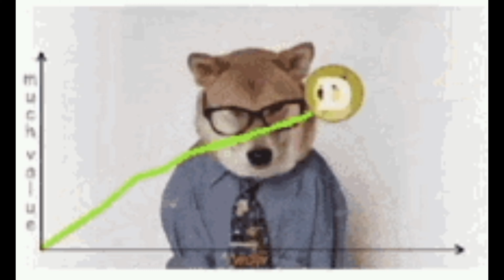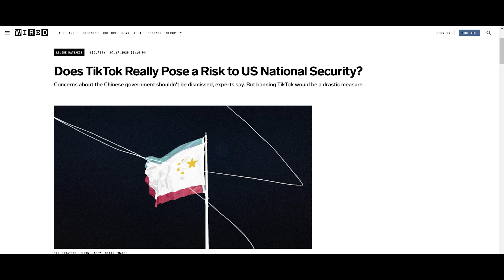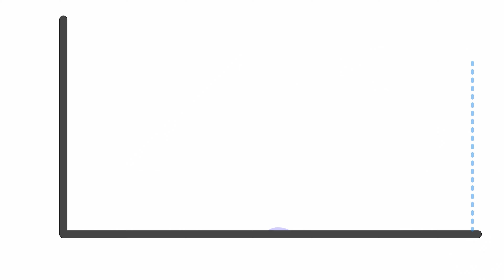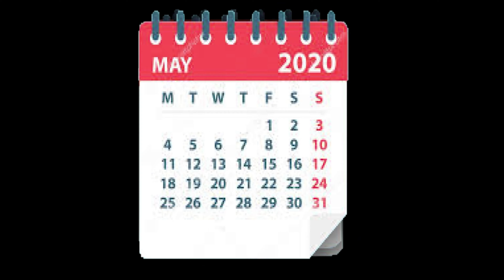2020 Highlights!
A full month in, and I'm still remembering the good times in 2020.

Opening: 00:00
1st Highlight: 00:35
2nd Highlight: 02:17
3rd Highlight: 04:16
4th Highlight: 05:53
5th Highlight: 06:44
6th Highlight: 08:26
7th Highlight: 09:36
Outtro: 10:29

Popcorn Emoji made by Kim Ja Jestem.